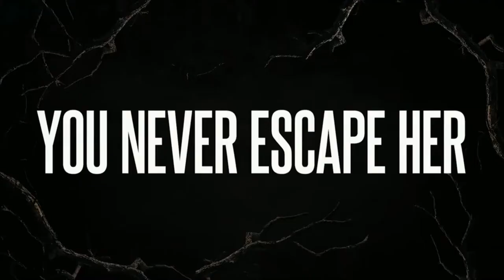THE BIRCH Official Trailer (2019) Horror Series HD